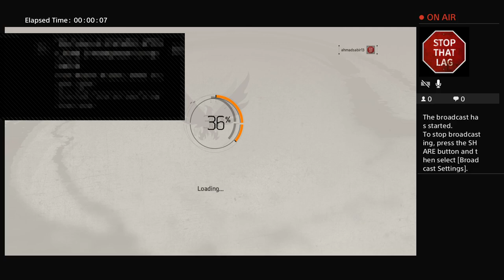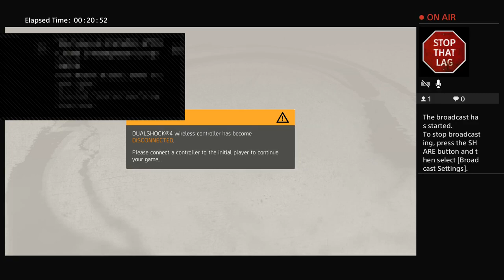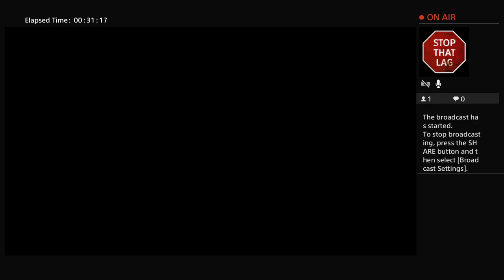The Division 2 - Should you buy it ?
Just for fun, mostly like to show the people.. the art of games that i like.. if u re new please consider to subscribe it and if u like.. please smash that hit button.. really appreciate !!